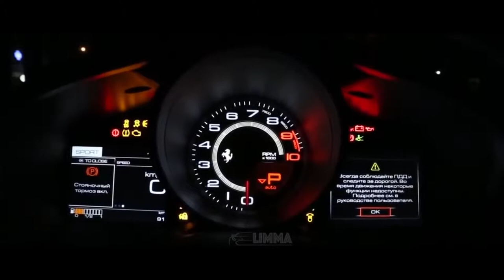Miyagi - Captain (Sergey Vinogradov Remix)